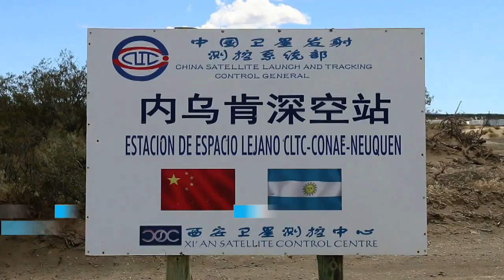Construyen en Las Lajas, Neuquén, una estación terrena China de control espacial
La construcción de una estación terrena satelital para control espacial de China en el centro-oeste de la provincia de Neuquén, a 300 kilómetros de la capital provincial y a 55 de la localidad de Las Lajas, permitirá a científicos chinos seguir en el espacio el comportamiento de naves no tripuladas enviadas a la Luna y Marte.

La estación de observación del espacio albergará una enorme antena satelital de 35 metros de diámetro en cuyo emplazamiento trabajan, a ritmo frenético, unos 300 empleados de la empresa argentina Esuco.

"Desde la Argentina vamos a ayudar en el control de todas las misiones de China y a tener posibilidades no sólo de acceso al uso de la antena, sino también trabajar en proyectos internacionales e invitar a la comunidad mundial a trabajar en la exploración del espacio desde el país", dijo a Télam el secretario general de la Comisión Nacional de Actividades Espaciales, Félix Menicocci.

Cuatro edificaciones levantadas 'en medio de la nada' requirieron el montaje de una base con los servicios esenciales, inclusive una planta procesadora de cemento para concretar el plan de obra.

Diariamente cinco colectivos de larga distancia transportan a los trabajadores hacia la obra desde la localidad de Las Lajas, mientras que una 'combi' acerca las viandas del almuerzo para abastecer al conjunto de obreros procedentes de distintas geografías argentinas y de naciones vecinas.

Es el caso de Germán Camacho, un boliviano que trabaja hace siete meses y quien fue fotografiado por Télam durante la construcción del "domo" o base de la antena: un gigante de cemento de 18 metros de diámetro.

La primera impresión de este lugar inhóspito, donde muchas veces el viento obliga a suspender los trabajos, no debe engañar a los visitantes, ya que a pocos kilómetros se encuentran riquezas arqueológicas y de flora y fauna autóctona, además del río Agrio, cuyas nacientes provienen de las lluvias y el deshielo de las altas cumbres.

En esta época, los pequeños productores 'crianceros' cumplen con el ritual de cada año: tras el riguroso invierno, llevan sus chivos y cabras a las partes altas de la montaña, donde hay abundante agua y pasturas.

También se encuentra, a nueve kilómetros de Las Lajas, el área natural protegida provincial "Sistema cavernario de Cuchillo Cura", único en Sudamérica y considerado el más extenso del país.

El sitio guarda miles de estalactitas y estalagmitas que adornan más de cuatro kilómetros de cavidades, y posee especies de fauna propias, como pequeños insectos totalmente adaptados a la vida subterránea.

En los alrededores de Las Lajas fueron hallados los restos de un ejemplar de dinosaurio ornitópodo de más de 130 millones de años de antigüedad, además de sitios con pinturas rupestres, petroglifos y variedad de restos arqueológicos que datan de comunidades originarias que habitaron el territorio hace más de 6000 años.

La construcción de la estación de control espacial china fue acordada por los gobiernos de China y Argentina, con la cesión en comodato por cincuenta años de la Provincia de Neuquén de 200 hectáreas a la Comisión Nacional de Actividades Espaciales, que firma el acuerdo con su homóloga Agencia Nacional China de Lanzamiento, Seguimiento y Control General de Satélites.

"Argentina va a tener el 10 por ciento del tiempo total de uso de esta estación", estimado en un mes por año, informó a Télam Wang Jizhox, responsable de la obra.

El proyecto generó un fuerte impacto en Las Lajas ya que es la población más cercana que provee servicios, mano de obra, combustible y necesidades que surgen de un movimiento cotidiano de 300 obreros ocupados en la construcción de la obra civil.

Esta etapa del proyecto culminará en febrero próximo, tras lo cual iniciarán el montaje de la antena, que podrá observarse desde varios kilómetros de distancia por su envergadura.

Recientemente, durante una visita a China, los ministros de Planificación Federal, Julio De Vido, y Economía, Axel Kicillof, se reunieron con representantes del gobierno que les confirmaron que en 2016 la estación espacial estará en funcionamiento, con una inversión de 300 millones de dólares.

La estación terrena en Neuquén permitirá a la Agencia china el seguimiento de sus misiones desde el sur del hemisferio, evitando conos de sombra en la información espacial y estableciendo una comunicación constante.